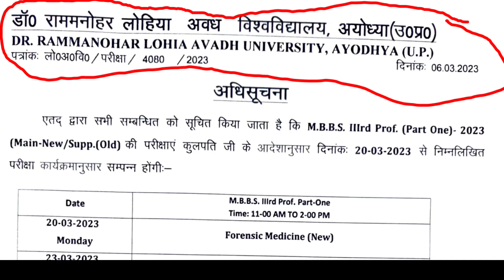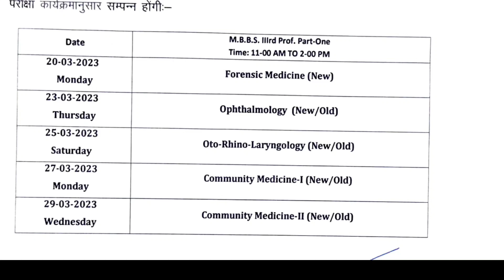Rmlau News Today 2023| Rmlau New Notice 2023 | Full Notification इस Video -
About This Video-: Rmlau News Today 2023| Rmlau New Notice 2023 | Full Notification इस Video -

1) Rmlau LLB Examination form online Date
2) Rmlau news today
3) Rmlau back paper examination form  2023
4)  Rmlau exam notification date 2023
5) Dr. Ram Manohar lohiya avadh university ayodhya
6) rmlau exam news
7) rmlau exam result
8) dr rmlau new exam scheme 2023
9) Dr ram manohar lohia avadh university exam date 2021
10) ram manohar lohia avadh university latest 11) news rmlau exam date 2022
12) Rmlau back paper date 2023
 13) rmlau examination form 2023
14) rmlau examination form
15) rmlau exam date today
16) rmlau back paper exam time table
17) Rmlau news
18) Rmalu
19) dr. ram manohar lohiya avadh university news today in hindi
20) Rmlau news today in hindi
21) mbbs exam date 2023
22) mbbs exam center
23) Online application
24) rmlau online application date extension
25) Rmlau examination from 2023
26) Dr. Ram Manohar lohiya avadh university examination form
27) Examination date mped
28) Rmlau admission 2023
29) Rmlau examination form 2023
30|) Rmlau Entrance exam date
31) Rmlau Entrance exam pattern
32) dr ram manohar lohiya avadh university ayodhya result 2022
33) Rmlau result
34) Rmlau Examination form
35) rmlau phd examination form
36 ) rmlau
37) BSC Nursing ka exam date
38) Bsc exam news
39) rmlau exam center list 2023
40) dr rmlau center list 2023
41) Dr Rmlau admit Card